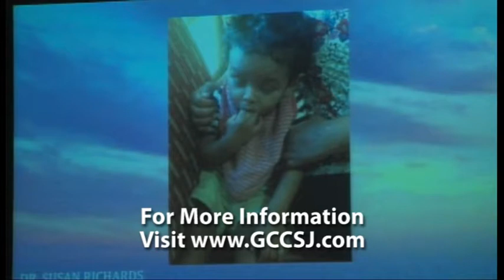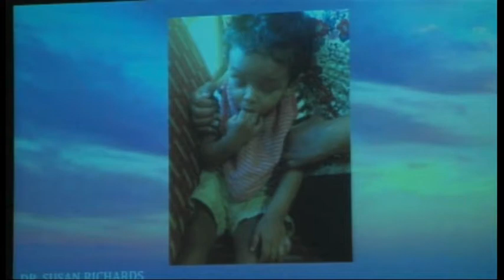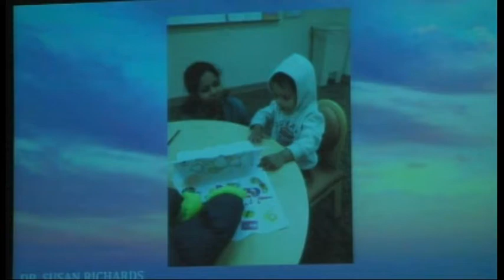Guest Speaker - Dr. Susan Richards